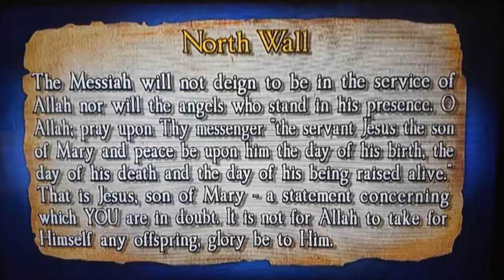Inside the Dome of the Rock. "Allah" is contrary to Jesus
Written on the inner walls of the Dome of the Rock makes it clear that "Allah" has no "son." Allah is in opposition to our one and only saviour, Jesus Christ / Yahushua ha Mashiach (From Perry Stone's 7 dvd set, Breaking the Apocalypse CODE.) Please pause to read within video. John 3:16 compared to contrary Quran scripture also.